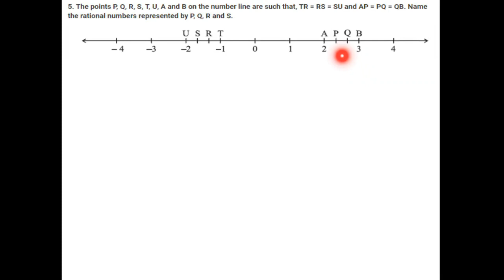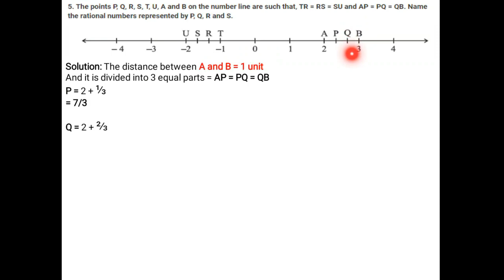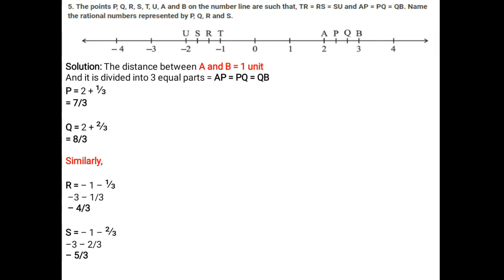Q 5, Ex 9.1 Rational Numbers Chapter 9 | Grade 7 Maths | CBSE | Rational number class 7 | NCERT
Rational Numbers  Class 7th mathematics,

"Rational Numbers" Chapter 9 Class 7th Maths Solutions,

Rational Numbers | Class 7 | Maths| CBSE |

Rational Numbers - Class 7 Maths - Chapter 9,

Mathematics Class VII,